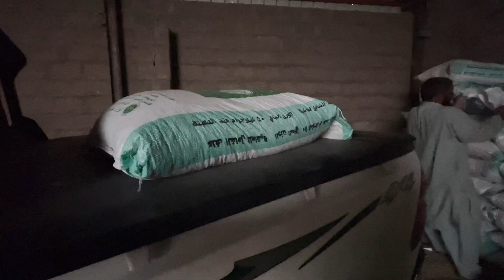توزيع عليقة الخيل(أكل الخيل)🐎👍🏻| horse eating.